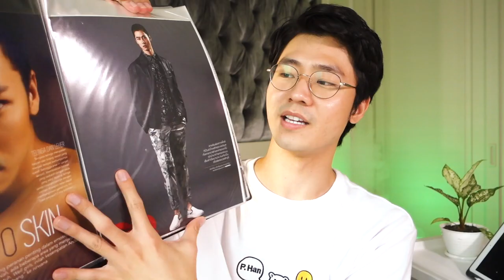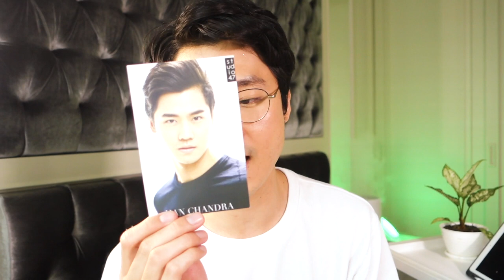5 TIPS MENJADI MODEL PROFESIONAL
Di Video ini aku Han Chandra akan sharing tentang TIPS MENJADI SEORANG MODEL PROFESIONAL, dan juga share pengalaman pribadiku di modeling loh... Tonton Video ini sampai habis, semoga berguna!